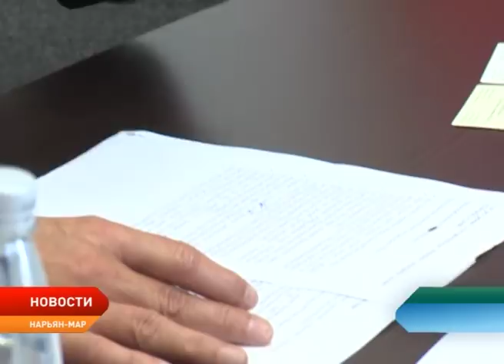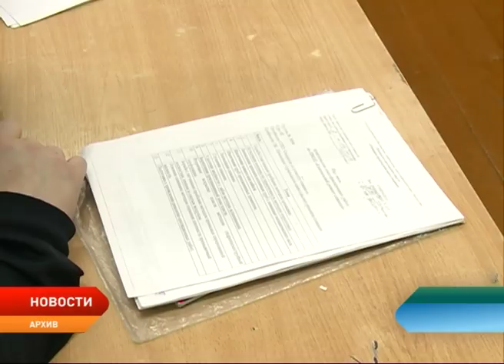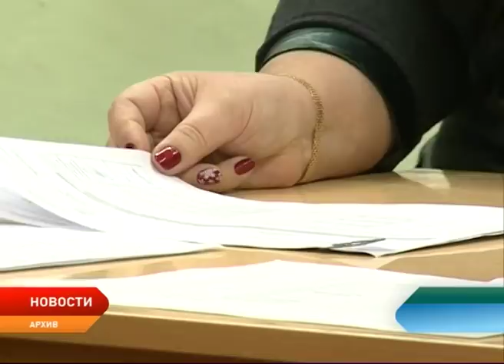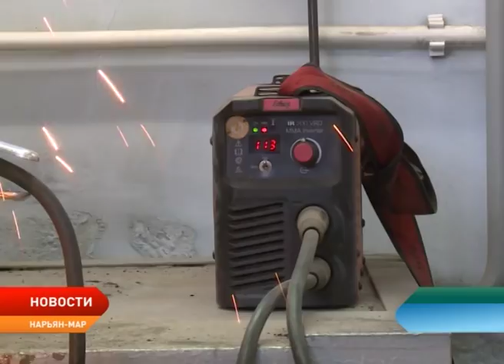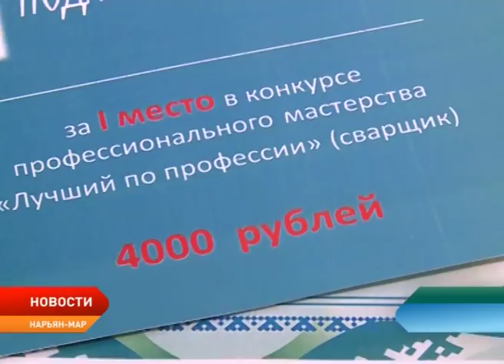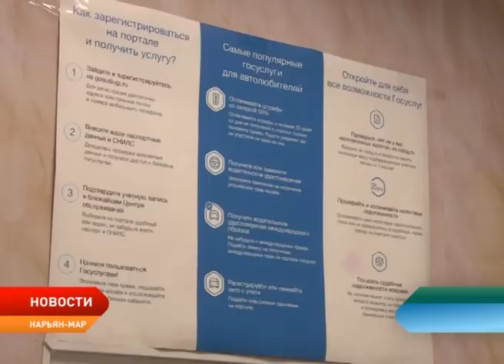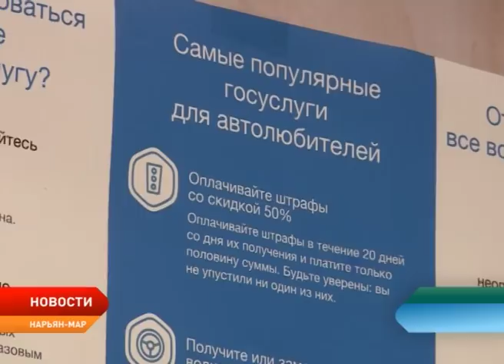Новости Ненецкого округа от 14.06.2018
Ненецкий округ и Чехия будут выстраивать экономические связи. Такие договоренности были достигнуты в ходе встречи глава региона Александра Цыбульского с генеральным консулом Чехии в Санкт-Петербурге Карелом Кюнлом.

В Ненецком округе — вторая волна паводка. За последние дни на реке Колва уровень паводковых вод поднимался до 82 см в сутки. О готовности сил и средств для оперативного реагирования главе региона доложил вице-губернатор Сергей Боенко.